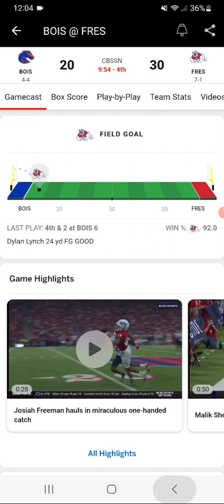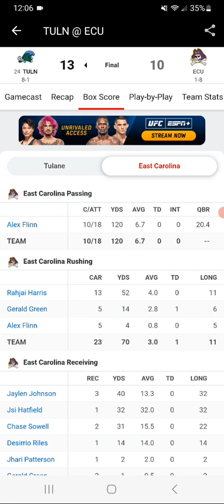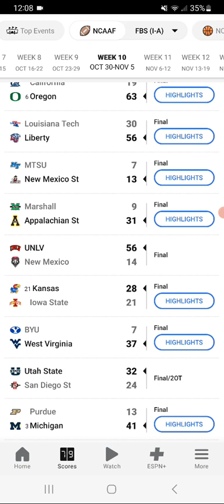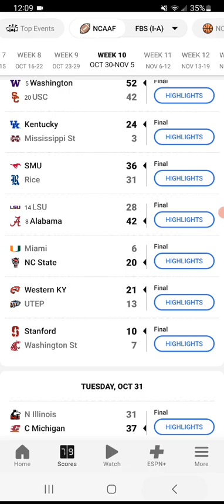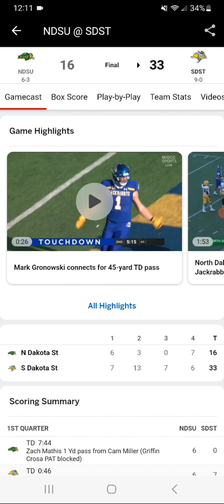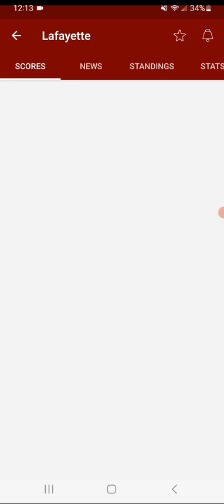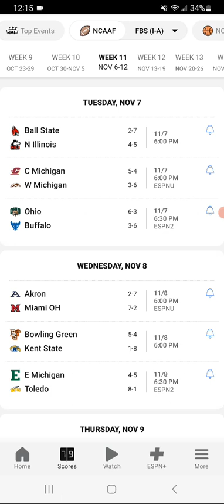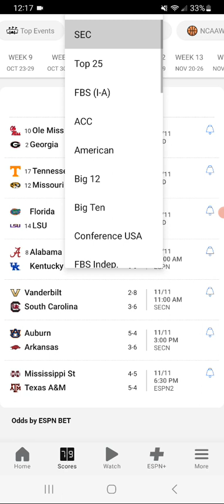fbs & FCS NCAA Football scores Week 10 2023 Part 2 Saturday Scores